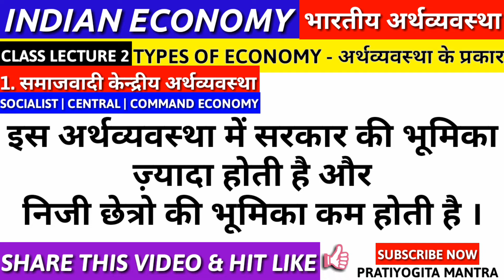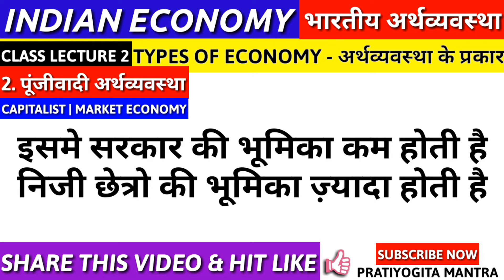TYPES OF ECONOMY SYSTEM IN INDIA IN HINDI- SOCIALIST|CAPITALIST|MIXED|COMMUNIST|OPEN|CLOSED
भारतीय अर्थव्यवस्था - अर्थव्यवस्था के प्रकार
Indian Economy -Types of Economies covered in this video are
Information is also given on laissez faire in economics